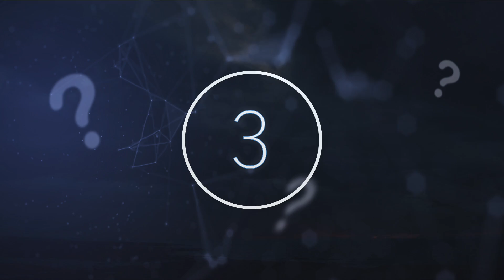Pilot Spots Markings On This Uninhabited Island Before Realising The Truth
Pilot spots markings on this uninhabited island before realising the truth. Today, we take a look at what this pilot discovered on this uninhabited island.

Civilization has always created stories around being lost at sea, marooned on a desert island, and being shipwrecked.

These fantastical stories have inspired the plot lines for long-ago novels, as well as modern TV shows and movies. It is not hard to be captivated by the unlikely adventure of these survivors, but perhaps they are not always as unlikely as they may seem.